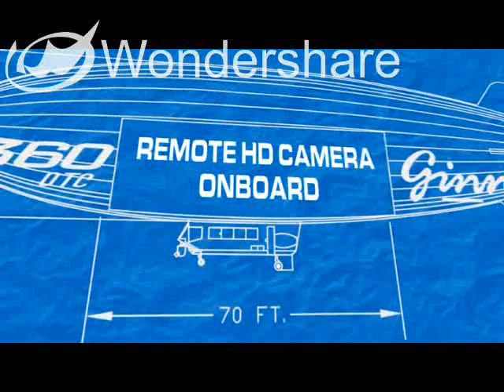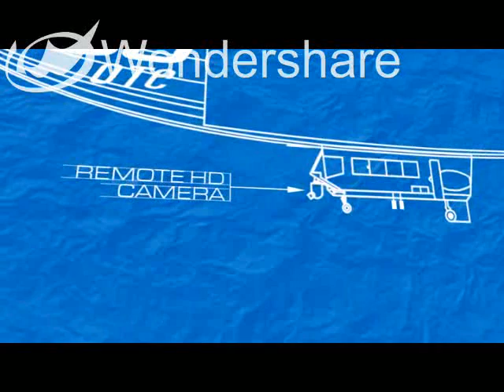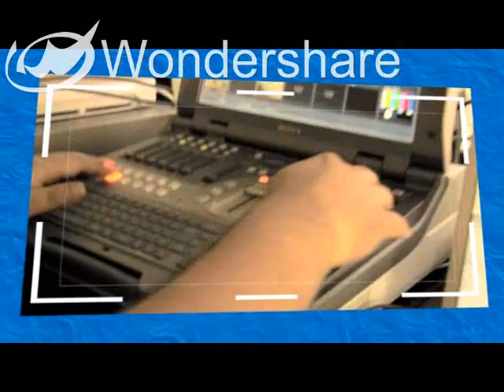360 OTC BLIMP (owned by mark demattei).mp4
Launched by Mark De Mattei at the Daytona 500 in 2006 and provided HD aerial video coverage at NASCAR, NFL, MLB and PGA live sporting events and concerts with NBC, CBS, TNT and ESPN under his Air, Sea & Ground Agency. Mark De Mattei was the first person in over 100 years of flight to bring the Video Airship to the United States, securing his spot in aviation history. Mark De Mattei developed 4 technology patents around airship inventing the technology for video up-linking via microwave signals and provided stereo sound of the network video thus creating Airship simulcasting. De Mattei also used his airship to play Sony PlayStation video games on the side of blimp and held the worlds first Blimp drive-in movie in Panama City Beach Florida during spring break. Richard Branson owned a portion of the airship company prior to Mark De Mattei's airship developments. Today Direct TV leases the airship for use in the United States. De Mattei launched his airship co-branding his company with billionaire Bobby Ginn's, Ginn Resorts.

De Mattei is also the innovator of the only FDA Approved Hangover Relief medicine in the US and has a distribution network of over 1 million retail outlets worldwide.